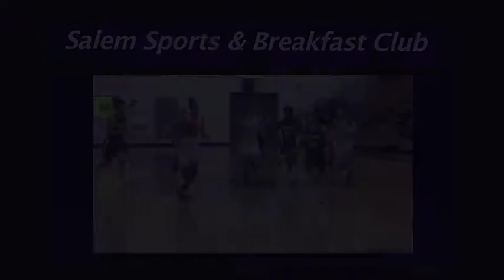Club honors Hunter, Holmes and Counts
The Salem (Oregon) Sports & Breakfast Club recognized McNary's Deven Hunter and North Salem's Avry Holmes as the senior basketball players of the year at its meeting March 16, 2012. Blanchet basketball player Brent Counts was the male athlete of the week.